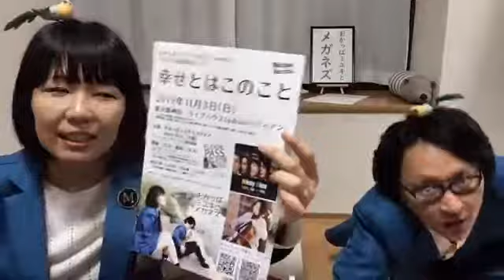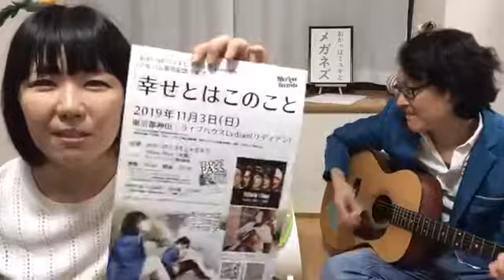原田知世「時をかける少女」coverおかっぱミユキとメガネズ20191004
「おかっぱミユキとメガネズ」がfacebookで定期的に行っているライブ配信の様子です！

CDやチケットのお求めはこちらから♪

■おかっぱミユキとメガネズokappa miyuki & MEGANES
ボーカル「おかっぱミユキ」とベース「シェイド」の2人組音楽ユニット。
世界中安全な場所ならどこへでもライブしに行きます！